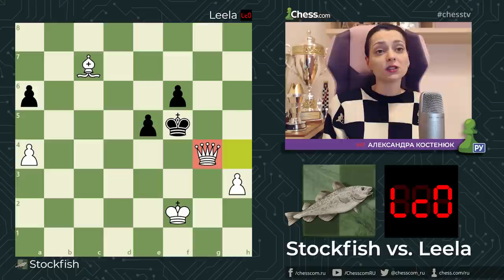СТОКФИШ разгромил ЛИЛУ | Лучшая компьютерная партия 2021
🎙 Александра Костенюк @ChessQueen показала лучшую компьютерную партию 2021 по версии пользователей сайта Chess.com

Stockfish 🆚 Leela Chess Zero
Дуэль в защите Пирца — Уфимцева